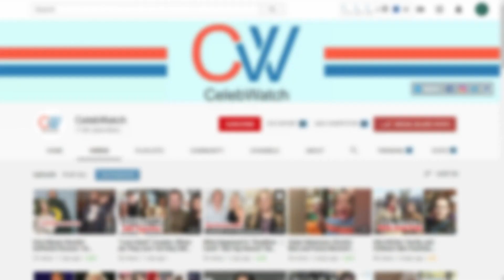Alaskan Bush People Each Cast Net Worth! How Rich are They?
The most famous reality show of America, Alaskan Bush People has won the hearts of many viewers. Airing on the Discovery Channel since 2014, this show has already released twelve seasons. As the show consists of the members of the Brown family who travel all over the Alaskan land in order to survive, this show has become one of the greatest reality shows for adventure lovers.
The show is earning a huge amount of money and the earning comes from the dedication of the cast members of the show. Let’s have a look at the net worth of each member of the show. Here we begin with Billy Brown.
Billy Bryan Brown
After Billy Brown had the life-changing events in Texas, he took his two children and wife to Alaska and started to explore it. His popularity rose after he appeared in the show, Alaskan Bush People along with his family. Although Billy moved to Alaska with no penny from Texas, he has already collected half a million dollars as his net worth.
Matthew Jeremiah ‘Matt’ Brown
The cast member of Alaskan Bush People, Matt Brown was only three years old while he started to explore the wilderness of Alaska. He has already collected around $100,000 as his net worth from the show.
Joshua ‘Bam Bam’ Brown
While Billy Brown came to Alaska, Bam Bam was only a year old. As the show got popular, the popularity of the kids also started to rise and the family started to star in the show. In the present context, Bam Bam has made around $300,000 as his net worth.
Bear Brown
The free-spirited man of the family, Bear brown does things his way. The adventure-loving guy has great hunting power which is loved by almost every viewer of the shoe. In the present context, he has a pleasing sum of $160,000 as his net worth.
Gabriel Starbuck ‘Gabe’ Brown
The fourth son of the Brown family, Gabe Brown is the muscle of the family. This muscular man has won the hearts of almost all viewers of the show. With this, he has already collected a huge amount of $150,000 as his net worth.
Amora ‘Ami’ Brown
The support system of the head of the Brown family, Ami Brown has been with Billy Brown since his day one in the show. As Ami has a calm nature, it pleases everyone around her. She has raised seven children and is also an active member of the show. Her net worth is also floating around $500 thousand.
Amora Jean ‘Snowbird’ Brown
The female child of the Brown family, Snowbird brown can shoot a rifle like a man. This brave woman collects money from her role in Alaskan Bush People. As of now, she has earned around $100,000 already.
Noah Darkcloud Brown
The youngest son of the Brown family, Noah Darkcloud fixes everything that gets broken. With his interest to fix everything broken, he has a new fan base and has collected a sum of $90,000 as his net worth.
Rain Brown
The youngest child of the Brown family, Rain Brown was only 12 years old while she started appearing on the TV show. With years of working in the show, she has gained huge transformations and a fan base which has given her a net worth of $200,000.